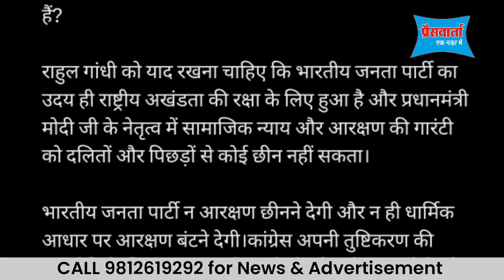राहुल गांधी के आरक्षण विरोधी बयान पर भड़के भाजपा नेता, सीएम ने किया ट्वीट, देखिए